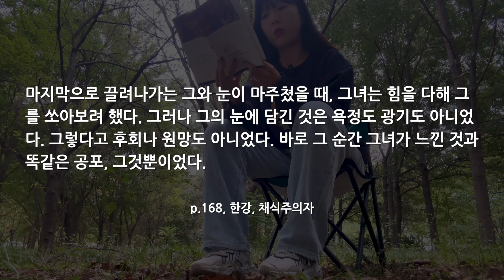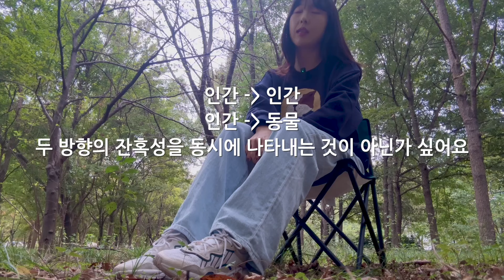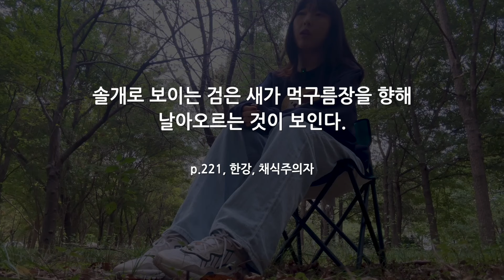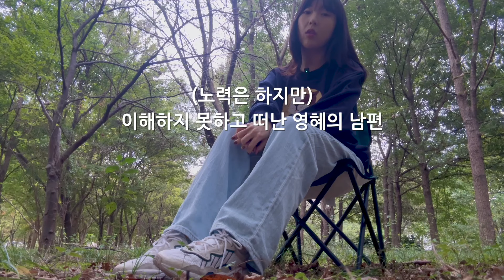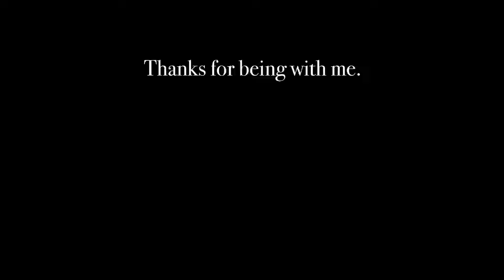스포주의, 한강 '채식주의자' 들고 공원에서 책 수다ㅣ말해 뭐해 자랑스러운 노벨 문학상, 책 없이 못사는 사람 저예요, 매일 책 읽기, 매일 독서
안녕하세요, 오또행이에요. 오늘 아침 책 수다는 한강 작가님의 작품 수다로 대체합니다 😊

노벨문학상 발표 다음 날부터 오늘 오전까지 걸쳐 '채식주의자'를 완독했어요. 말해 뭐해요, 자랑스러운 한국인 한강 작가님 작품인걸요. 정말 좋고요. 다만 저의 얕은 지식과 감상이 피해를 드리지 않길 바랄 뿐입니다.

❗️감상과 해석 위주로 이야기를 떠들다보니 어쩔 수 없이 내용이 스포되네요. 스포를 원하지 않으시면 나중에 다시 놀러와주세요 :)

저는 전문가가 아닙니다. 모든 감상은 제 주관적 해석과 감정일 뿐이니 편하게 들어주시면 감사하겠습니다. 제 해석이 너무 어긋났거나, 추가 공유하고 싶으신 점이 있다면 댓글 남겨주세요! 내일 아침에 봬요 :) 💓 ⠀

✏️ 여러분의 긍정적 댓글은 언제나 힘이 됩니다